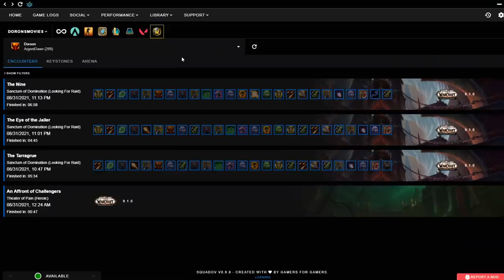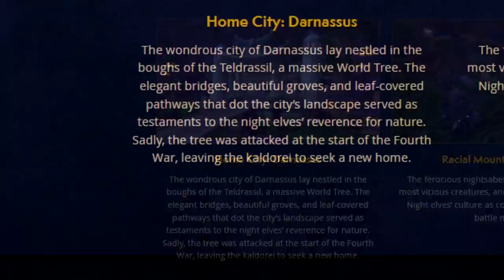Teldrassil & Undercity RESTORED After SHADOWLANDS?!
Recent updates reveal a possible future for Darnassus and Undercity after Shadowlands!

As we all know in Battle for Azeroth both Teldrassil and Undercity were destroyed and the capital of the forsaken and the night elves remained to be determined. However only a week or so ago Blizzard decided to update their official website changing some information in regards to the playable races.

They implented changes in regards to race leaders such as the orcs with the words 'yet to be determined' yet for the race capitals Darnassus and Undercity were left unchanged. Could these be hints that restoration is in order, especially now with Elune, Tyrande and the entire talk of renewal?